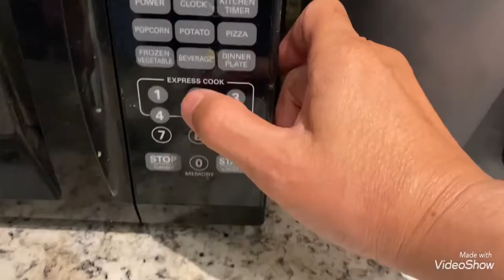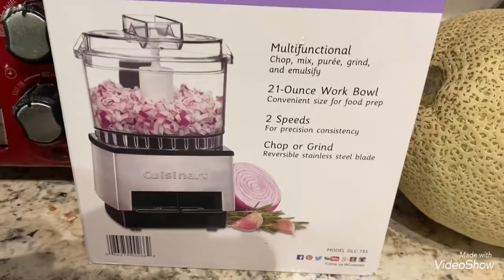EP#961 😋 🤤 ມາເດີ້ 🦞🦞ดูไห้จบ สนุกดี ☺️😋😊มากินด้วยกันครับ lobsters 🦞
สวัสดีครับขอบคุณนะครับที่ติดตามและไห้กำลังใจครับแล้วจะไปไห้กำลังใจครับ